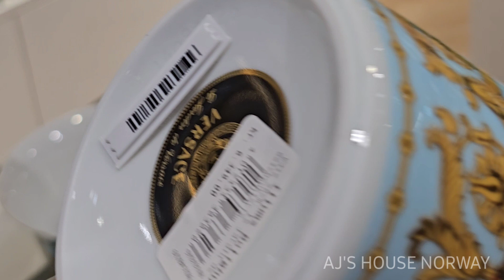Looking for Christmas 🎄You will find it in Sandvika illum bolighus